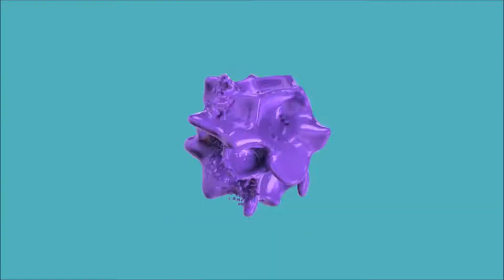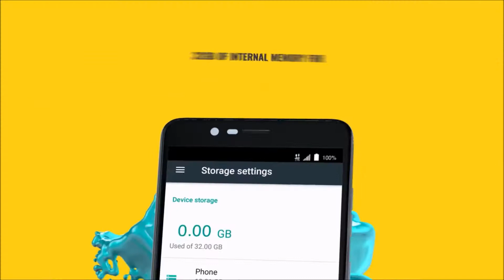MetroPCS ZTE Blade™ Z MAX Coming Soon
With the ZTE Blade Z MAX, capture amazing shots with the 16 MP rear-facing camera and a second 2MP rear-facing camera for incredible image depth that you can refocus and edit before and after taking the photo. The Blade Z Max provides up to 32GB of internal memory to store your precious photos, videos, music, and more. But if that isn’t enough, you can easily expand the memory with a 128GB microSD card. Talk, text, play and do more of what you love with the powerful 4080 mAh non-removable battery.

SEE MORE, CAPTURE MORE WITH THE DUAL CAMERA
· Capture amazing shots with the 16 MP rear-facing camera and a second 2MP rear-facing camera for incredible image depth that you can refocus and edit before and after taking the photo.
· Snap the perfect and clear selfie with the sharp 8MP front-facing camera.
· Capture amazing moments like never before. With a lightning-fast autofocus camera, you can frame, take, and edit shots like a pro.

GET MORE PHONE WITH MEMORY THAT’S EXPANDABLE
· The Blade Z Max provides up to 32GB of internal memory to store your precious photos, videos, music, and more.
· But if that isn’t enough, you can easily expand the memory with a 128GB microSD card.

DO MORE WITH A LONG-LASTING BATTERY
· Talk, text, play and do more of what you love with the powerful 4080 mAh non-removable battery.
· The latest USB Type-C connectivity allowing you to quick charge with Qualcomm 2.0.

BIGGER SCREEN, BIGGER VIEWING PLEASURE
· Watch your screen come to life on the Full High-Definition (FHD) 6-inch display with scratch-resistance Dragontrail 2.5D glass.
· Whether it’s enjoying videos, checking Facebook® or swiping through a photo album, the ZTE Blade Z Max delivers a bigger experience every time.